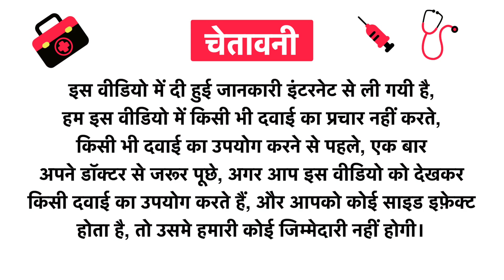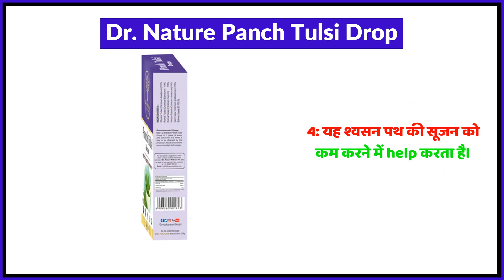Dr. Nature Panch Tulsi Drop Uses in Hindi | Side Effects | Review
Dr. Nature Panch Tulsi Drop Uses in Hindi | Benefits | Side Effects | Dose

Topics Covered in This Video
Dr. Nature Panch Tulsi Drop Uses in Hindi
Dr. Nature Panch Tulsi Drop Kis kaam aati hai
Dr. Nature Panch Tulsi Drop Review
Dr. Nature Panch Tulsi Drop Side Effects
Dr. Nature Panch Tulsi Drop ke fayde in hindi
Dr. Nature Panch Tulsi Drop how to use